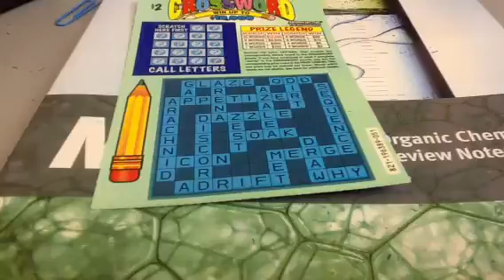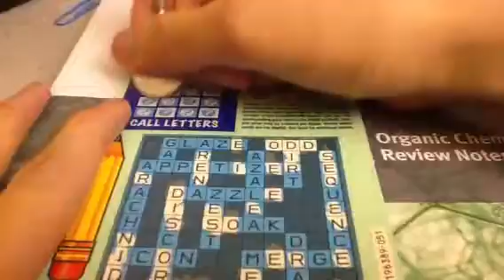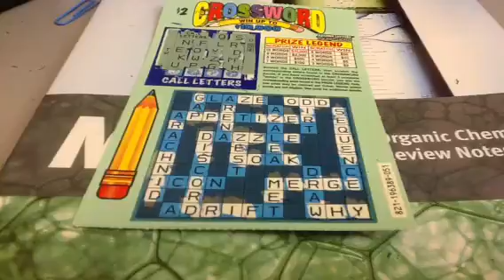March Crossword Scratch Off Marathon 2B-92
Stampede Continues!